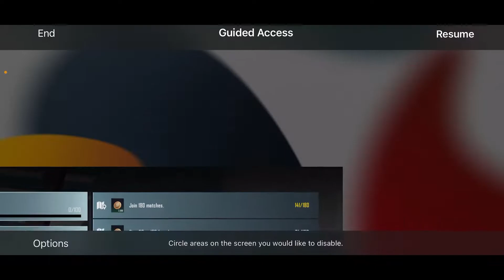Intense Fight PUbg Mobile 😮 Nani Gaming ❤️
We at Nani Gaming Pubg Mobile channel's mission is to Produce Quality Game Play which will Entertain Viewers, With a Variety of gameplay on Various Devices. Mainly Pubg Mobile game is Played on iphone12 and pocof1

Our Goal With Nani Gaming

We do produce very high-quality content at 60 Fps which is recorded in high-end mobiles. Which gives you smooth gameplay with which you enjoy gaming movements.

🎮 You love our Pubg Mobile gameplay videos.

• All images and additional video segments contained in the Thumbnails and/or B-roll segments are developed by us.